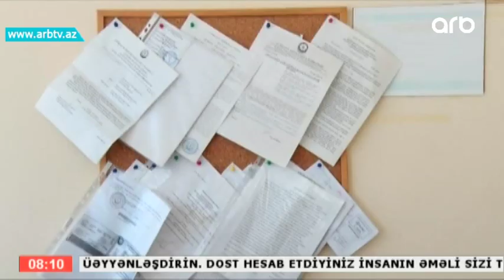Dovriyyede saxta pullar var (Gune Dogru)